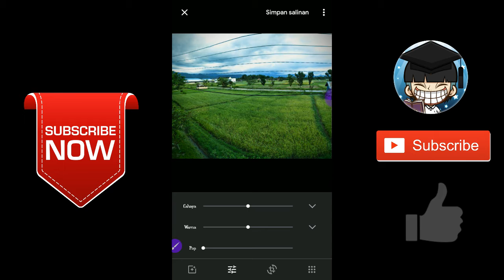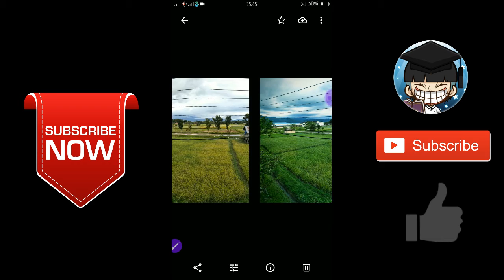Cara edit foto lebih bewarna dan menarik | Simple | APK 🔛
● TERIMAKASIH